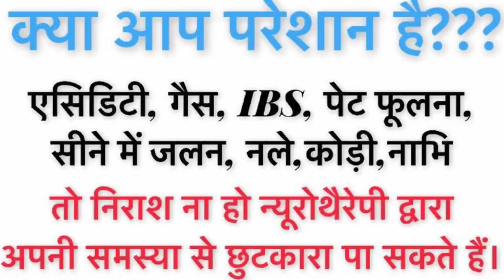सालों पुरानी धरन,नाप,नाभी,नले,गैस,एसिडिटी ठीक करने का आसान तरीका देखें||dharan Nale ibs ka ilaaj.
Saraswati Mandir Dharamshala C-block Saraswati Vihar, Pitampura New Delhi - 110034.

  8:00am to 12:00pm

Nabhithik kaisekare
नाभि/नलेठीककरनेकेलिएएक्सरसाइज
नाप,नलेस्वयंकैसेतोड़े
कड़कपेट,नाभि,नाप,नले,कोडीठीककरनेकेबहुतशानदारतरीका
नले/नाभिकोठीककरनेकाआसानतरीका
नाभि(धरण)कोठीककरनेकेउपाय